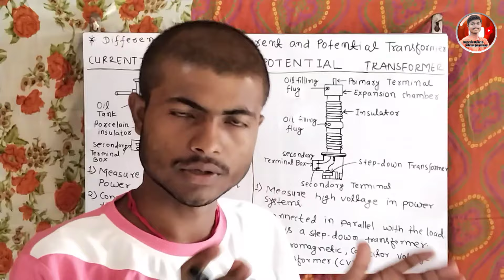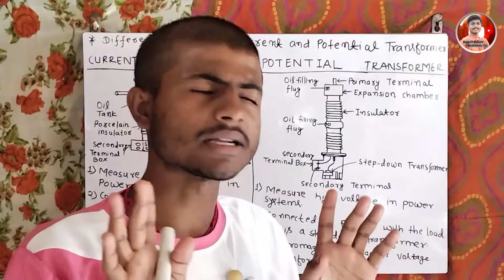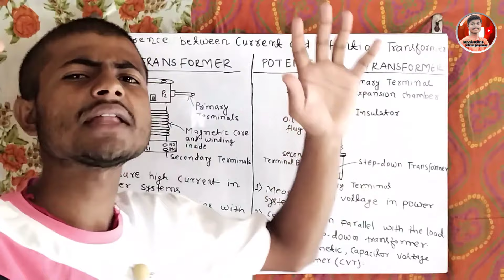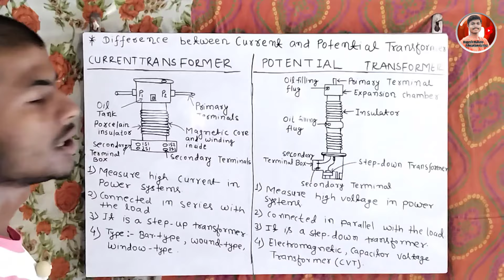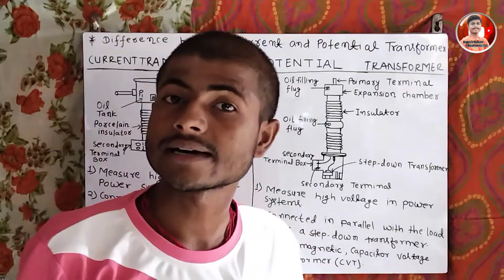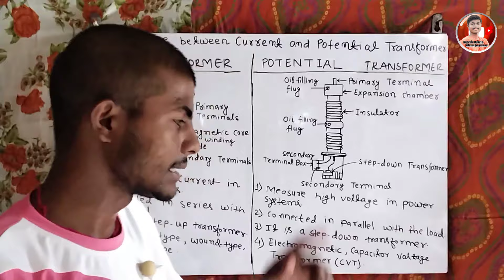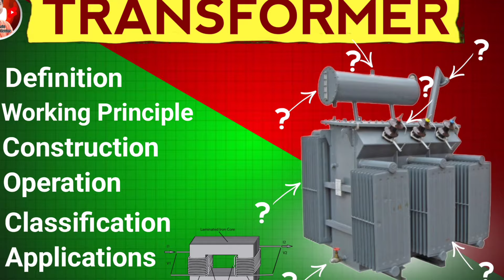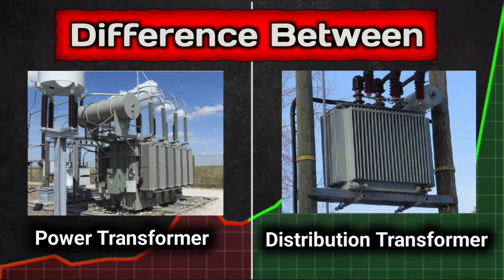Current Transformer And Potential Transformer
current transformer
potential transformer
what is current transformer
instrument transformer
current transformer working
current transformers
voltage transformer
transformer
current transformer and voltage transformer
how current transformer and potential transformers work
current transformer testing
about potential transformer hindi
what is potential transformer
what is potential transformer hindi
Transformer principle, working, construction, applications
Core Type Transformer And Shell Type Transformer
power transformer and distribution Transformer
current transformer
potential transformer
difference between current transformer and potential transformer
CT and PT
difference between ct and PT
CT pt
electrical engineering
class 12th physics
diploma 2nd sem
polytechnic 2nd sem
transformer and Alternators